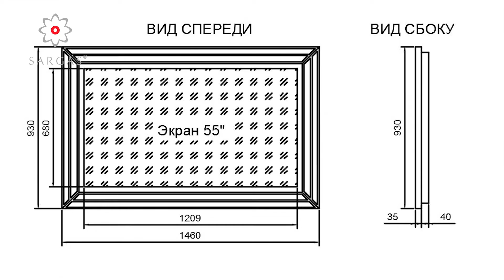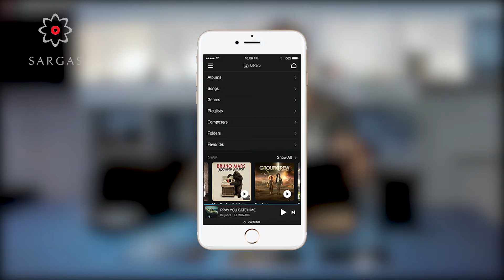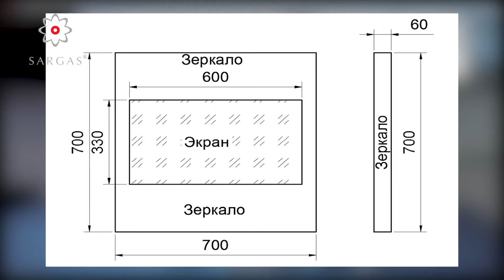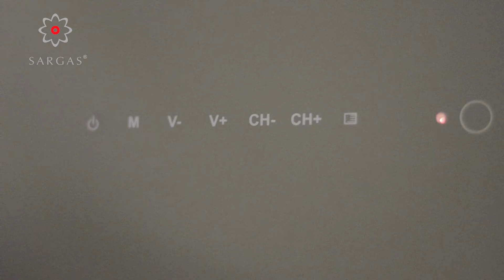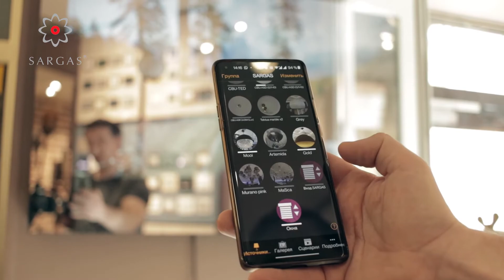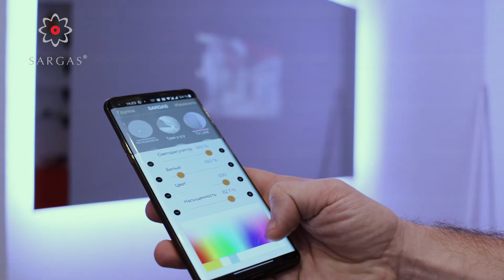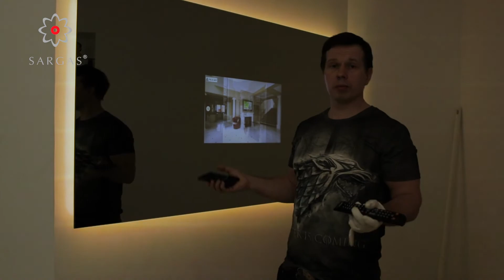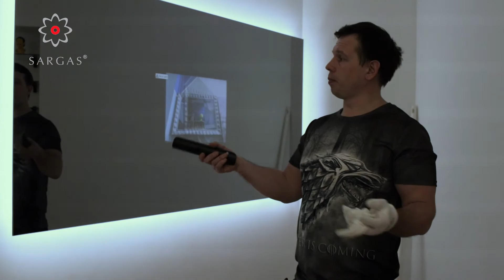Дизайнерские и зеркальные телевизоры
Предлагаю вашему вниманию ролик, посвященный зеркальным телевизорам.
Наша компания (и я лично) много работали с несколькими брендами и хочу поделиться той информацией, которой обладаю.

Надеюсь, что ролик поможет вам разобраться в некоторых тонкостях этого процесса.

Зеркальный телевизор эволюционирует. Сначала нужно было просто убрать  страшненький черный экран из интерьера, сделать так, чтоб это было максимально красиво и удобно. Производители по-разному подошли к этому вопросу - кто-то взялся за полную сборку телевизора -  нашли зеркала, придумали корпус и систему крепления корпуса к зеркалу, внутри из комплектующих собрали схему, всё запаяли и закрыли подальше от лишних глаз, а там есть на что посмотреть)
В ролике я подробно показываю и разбираю все достоинства и недостатки этого способа.
Другой вариант - это не изобретать велосипед, а брать модель современного телевизора, в качестве сборки, да и вообще в общем качестве которого можно быть уверенным, и всю изобретательность направить на то как сделать всю конструкцию красивой, надежной, пригодной для ремонта и апгрейда.
В качестве внешнего обрамления может использоваться зеркало разных оттенков, черное стекло - всё, для того, чтобы телевизор гармонично вписался в интерьер, при этом его было бы приятно смотреть - качество картинки не должно страдать.
Это тоже довольно сложная задача, но специалисты из московской компании ТелеАрт, дилерами которой мы являемся, с этим отлично справляются!
Возможны любые размеры матриц ( доступные на рынке), любые размеры и формы стекла. Большой опыт работы позволяет нам реализовать индивидуальные проекты любой сложности.
Для тех, что ищет телевизор для ванны, для кухни стандартных размеров, то можно использовать продукцию китайского бренда Avel. Добротное качество сборки, неплохое изображение, яркость, импульсные колонки и функция SMART, появившаяся в новых моделях делают этот бренд привлекательным для многих.
Многие образцы у нас представлены в шоу-руме - мы ждем вас, чтобы поделиться нашими знаниями )